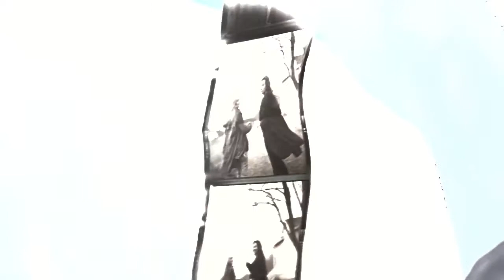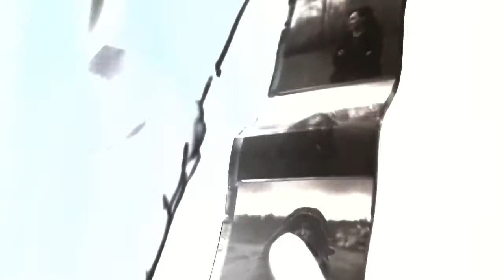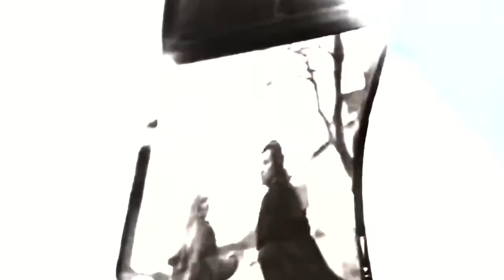「A day in the life」／The Analogues（the Beatlesのカバー）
No.179
「A day in the life」
The Analogues（the Beatlesのカバー）